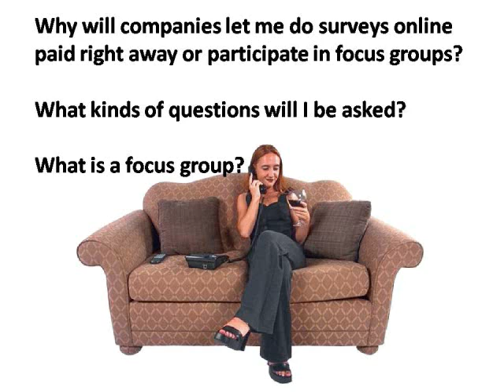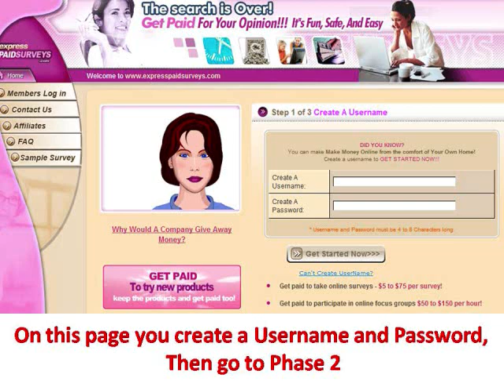take survey online, money survey online, survey online paid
. take survey online, money survey online, survey online paid, cash surveys online